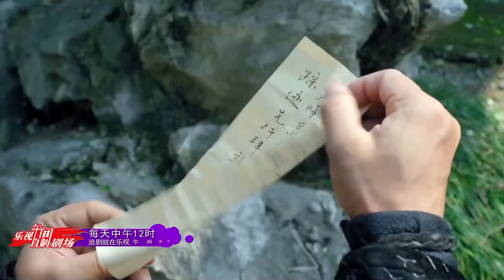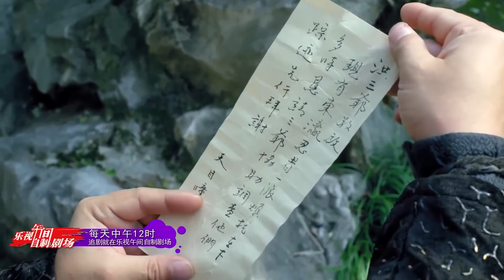【古装悬疑剧】大明神捕08|张若昀化身机智神捕，联手王阳宋轶共破诡谲悬案|张若昀、王阳、宋轶|华语大剧厅